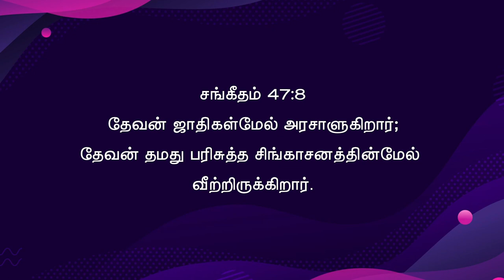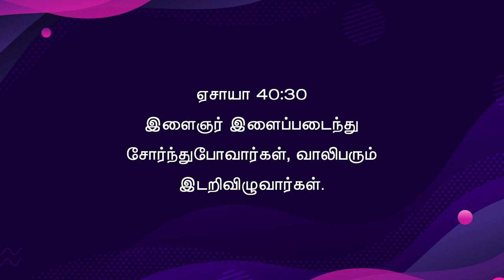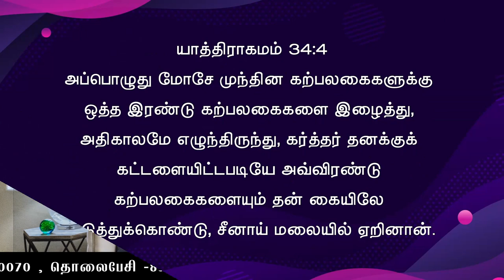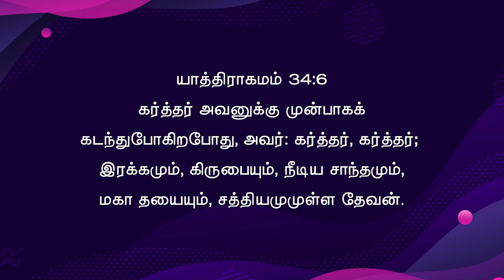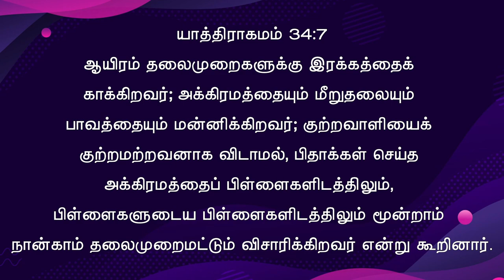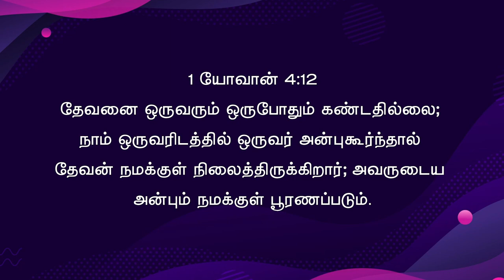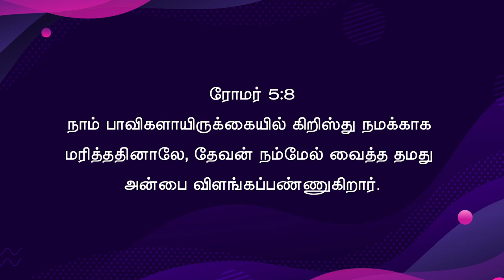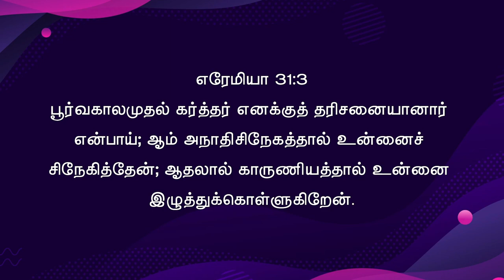தேவனுடைய தன்மைகள் | Friday service (28-OCT-2022) Anakaputhur AG Church